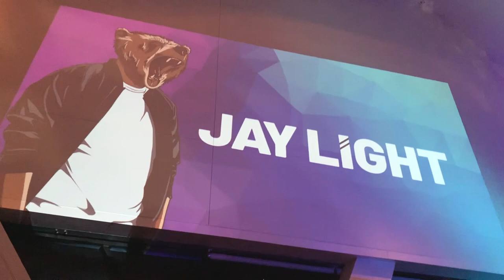Jay Light LIVE at the ROM: Toronto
In this clip, Electronic Artist Jay Light (Formerly known as Music Bear Tony Banks) premieres his new sound, show and vibe. Support by Soul-Singer and bandmate Xtian Paige (Well Beyond) and Drummer Peter Dominas. Get into it!